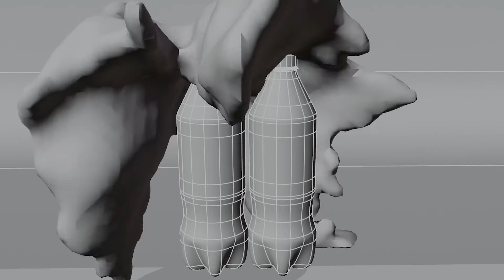Water simulation in blender 2.93